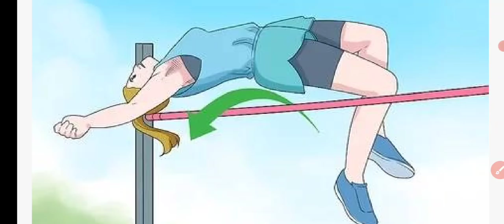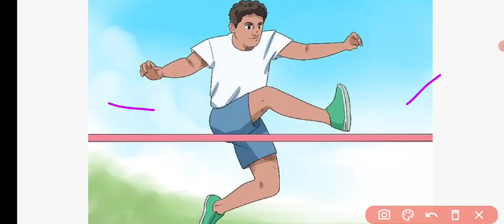How to qualify high jump in punjab police,Punjab police physical test pattren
Sports GkMcq